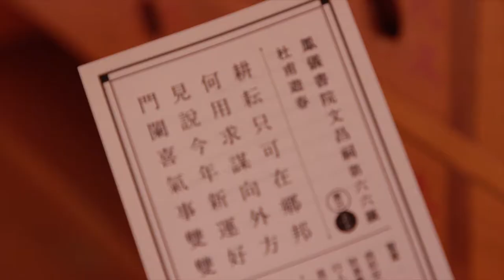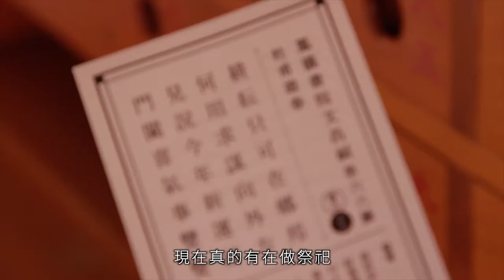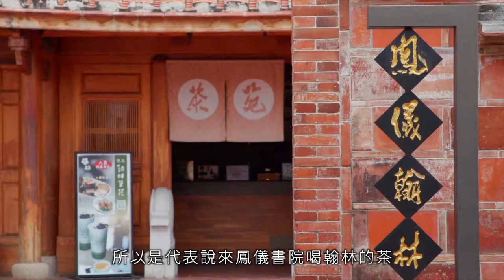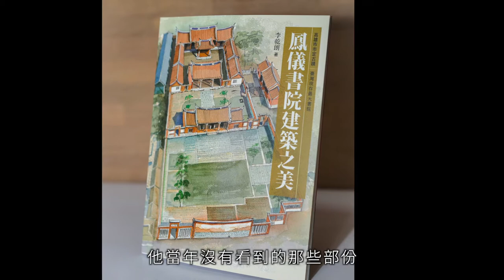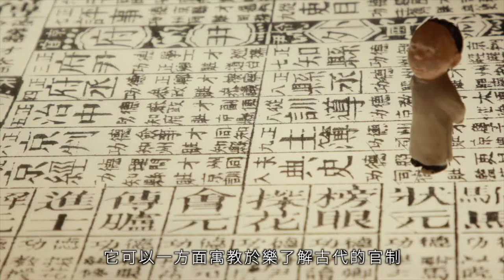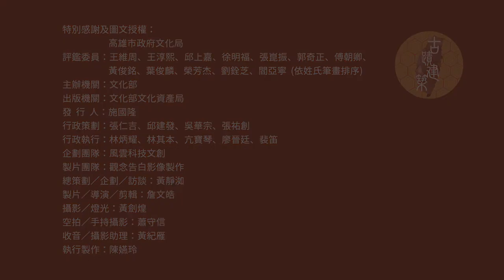鳳儀書院 七分版【108年 文化部 古蹟.歷史建築.紀念建築管理維護優良個案】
【108年 文化部 古蹟.歷史建築.紀念建築管理維護優良個案】
特別感謝及圖文授權：
高雄市政府文化局
評鑑委員：王維周、王淳熙、邱上嘉、徐明福、張崑振、郭奇正、
                      傅朝卿、黃俊銘、葉俊麟、榮芳杰、劉銓芝、閻亞寧
                     (依姓氏筆畫排序)
主辦機關：文化部
出版機關：文化部文化資產局
發  行  人：施國隆
行政策劃：張仁吉、邱建發、吳華宗、張祐創
行政執行：林炳耀、林其本、亢寶琴、廖晉廷、裴笛
企劃團隊：風雲科技文創
製片團隊：觀念告白影像
總策劃／企劃／訪談：黃靜洳
製片／導演／剪輯：詹文皓
攝影／燈光：黃劍煌
空拍／手持攝影：蕭守信
收音／攝影助理：黃紀雁
執行製作：陳嬿玲